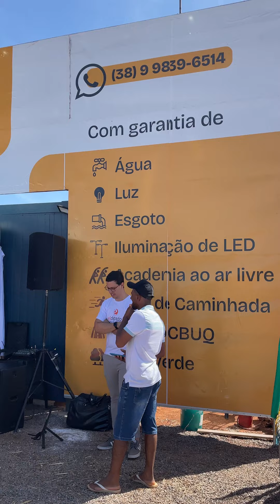Loteamento Eldorado: Etapa 2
Está acontecendo a segunda etapa de vendas do Loteamento Eldorado. No sábado, foi dada a largada de negociações do loteamento que é um sucesso em Buritis.

Com costelão e música ao vivo as negociações iniciaram com dezenas de imóveis disponíveis